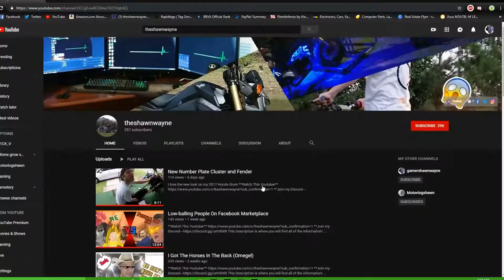GTO Start Up (LOUD) WAKES NEIGHBORS UP | HID Fog Lights | Gutting A Converter | 2008 Acura TL Type S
Chris got a new gaming chair for Christmas. Starts up his GTO and wakes up his neighbors. We gut one of the converters on my TL because it  was stopped up. I also put HID headlights in my fog lights on my Acura TL TypeS.

-Want to watch me play games live? Click the link below and it will take you to my gaming page where Im live mostly everynight!

-Vlogging Tools

-Editing Software!

-Music!
   YouTube Music In Creator Studio!
-Intro Music
    AssHole by Hooligan Chase